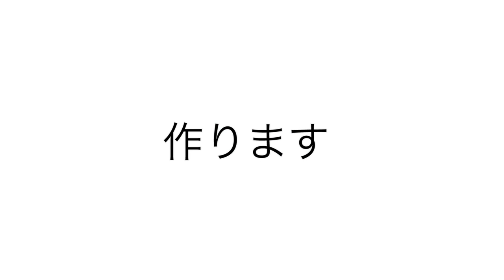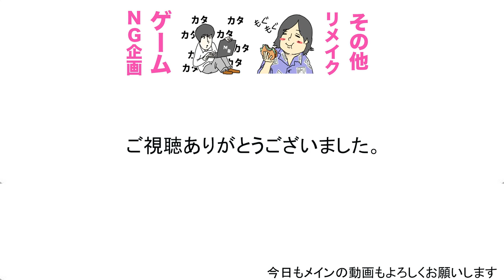水溜りボンドにドイツ支部から感謝の連絡が。。